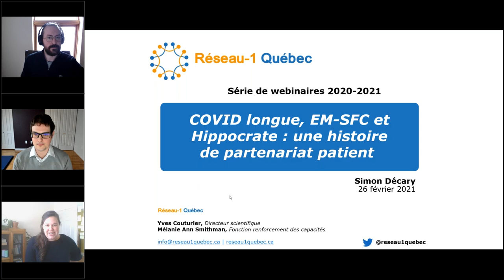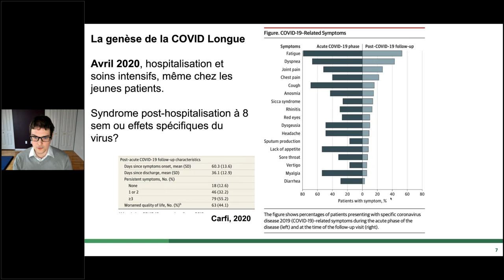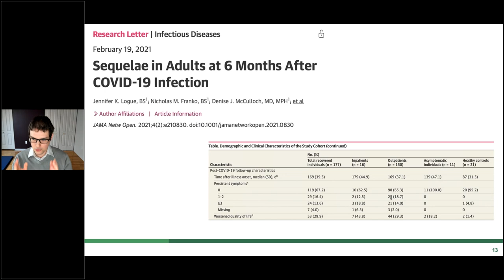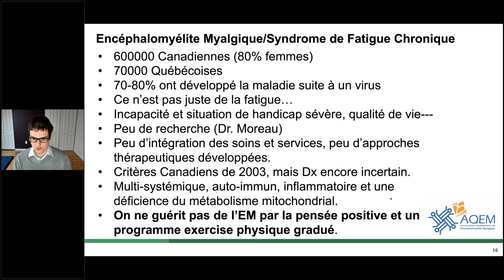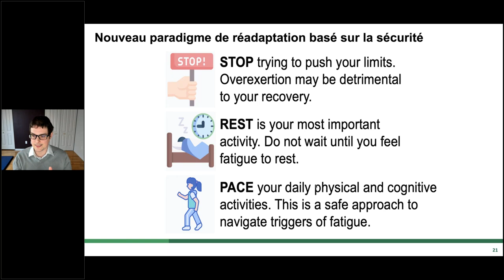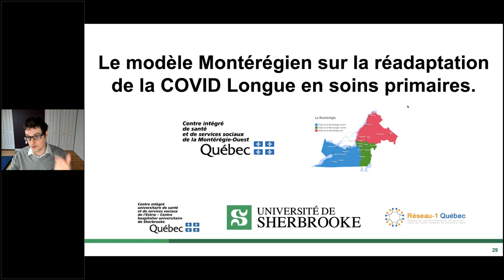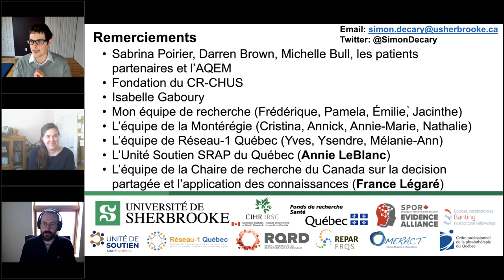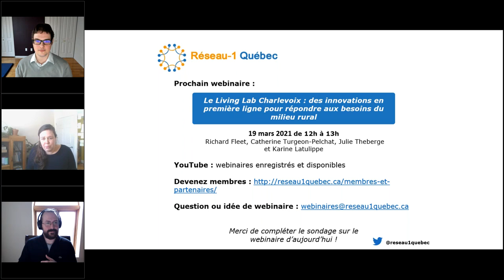Webinaire Réseau-1, 26 février 2021: COVID Longue, EM SFC et Hippocrate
Titre complet : COVID Longue, EM SFC et Hippocrate: Une histoire de partenariat patient